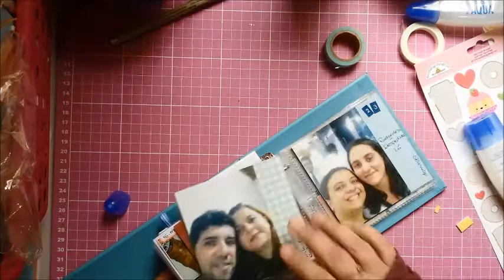Project Life | Capa Mini álbum | Mini Sn@p | July Daily 2017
Nesse vídeo curtinho eu mostro como decorei a capa do meu Mini Sn@p.
Materiais:
Mini álbum Simple Stories 4 x 4
Papéis Create Paper e Doodlebug
Adesivos Doodlebug
Enamel matte Doodlebug
Renda azul